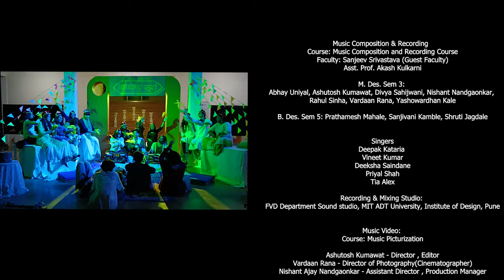JURY KA FURY MUSIC VIDEO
This music video is the outcome of the music composition and picturization course conducted by Mr. Sanjiv Srivastava (2022-23)

Song Credit ♪🎵♩

Singers -
Deepak Kataria, Vineet Kumar, Deeksha Saindane, Priyal Shah, Tia Alex

FVD Department Sound Studio,
MIT-ADT University, Institute Of Design, Pune

Editor & Director-
Ashutosh Kumawat

Cinematographer -
Vardan Rana

Guest Faculty -
Sanjeev Srivastava

Grateful Acknowledgement -
Dr. Prof.Nachiket Thakur
Mr. Vinayak Kulkarni
Prof. Amit Sinha
Dr. Ashwini Pethe

FVD Department-
Prof. Indrajit Neogi
Asso. Prof. Nimish Guar
Asst. Prof. K.Rajesh
Asst. Prof. Viraj More
Asst. Prof. Akash Kulkarni
Dinesh Akhade
Sushant Karande
Suraj Yadav
Bhushan Pathade